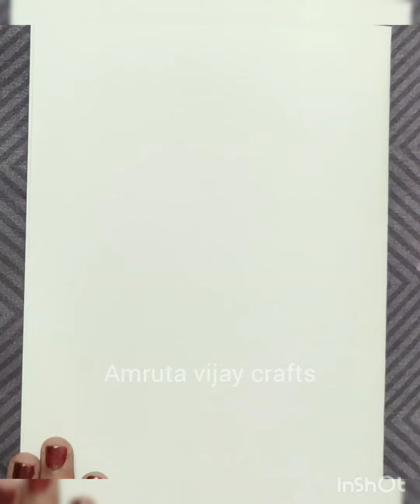How to Draw Gautam Budha /Easy Lord Buddha Drawing lordbuddha easydrawing #